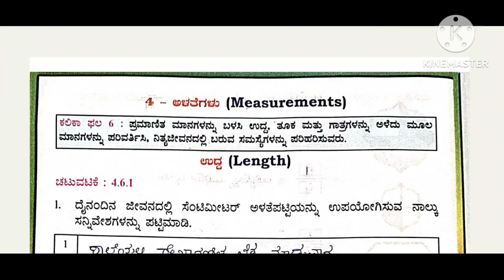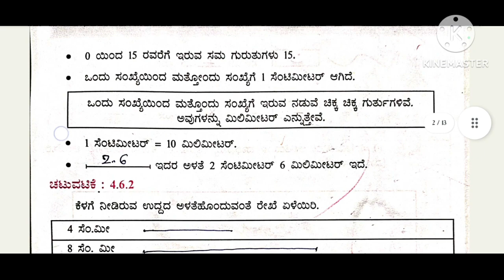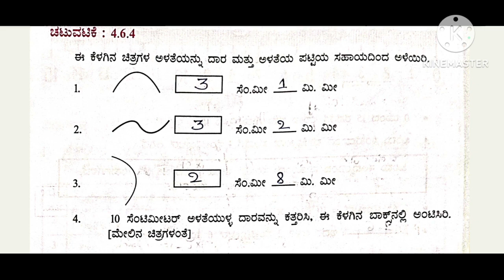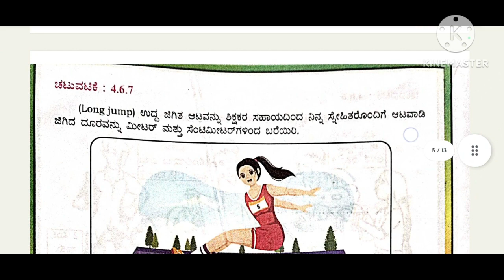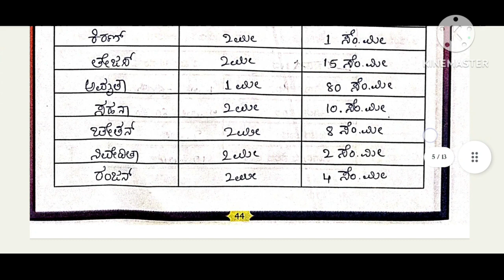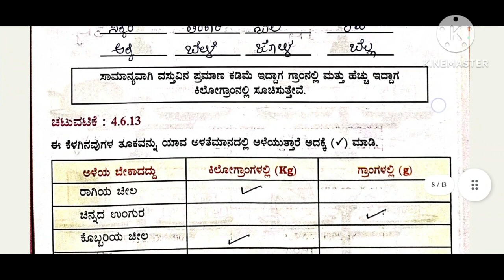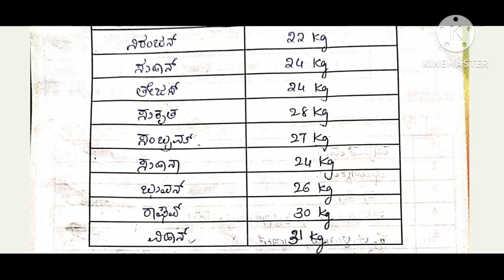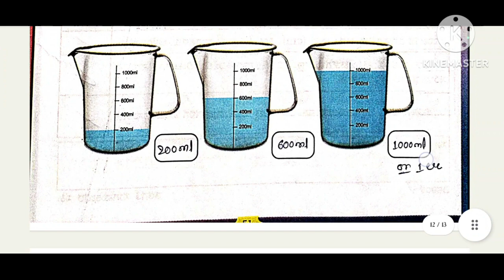4th standard maths kalika balavardane key answer theme-4 # ಥೀಮ್-4 4ನೇ ತರಗತಿ ಗಣಿತ ಕಲಿಕಾ ಬಲವರ್ಧನೆ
4th standard maths kalika balavardane key answer theme-4 # ಥೀಮ್-4 4ನೇ ತರಗತಿ ಗಣಿತ ಕಲಿಕಾ ಬಲವರ್ಧನೆ
ಕಲಿಕಾ ಬಲವರ್ಧನೆ  ಗಣಿತ 4th std maths student activity book key answer theme-4 # ಥೀಮ್-4 4ನೇ ತರಗತಿ ಗಣಿತ